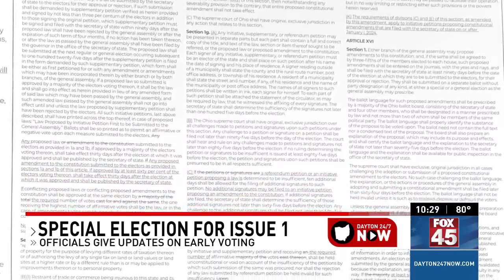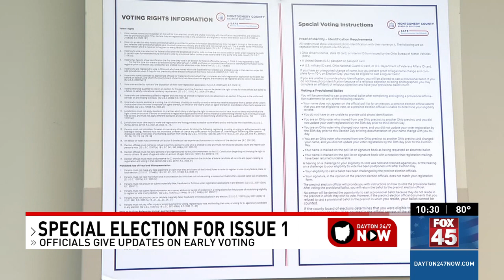Voters weigh-in on why it's important to take part in the August Special Election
Early voting for Issue 1 started on July 11, and there has already been a significant turn out.

As of July 14, Judy Bell is one of 1,809 people who has already voted early, in-person at the Montgomery County Board of Elections.